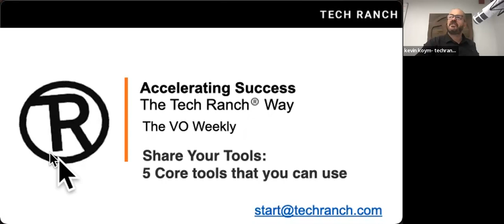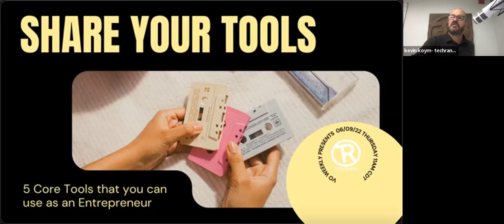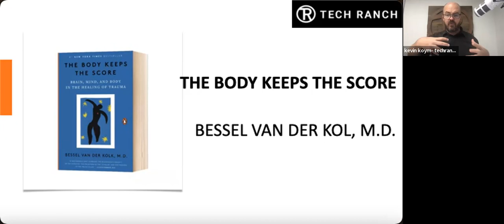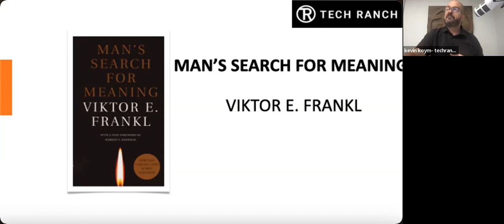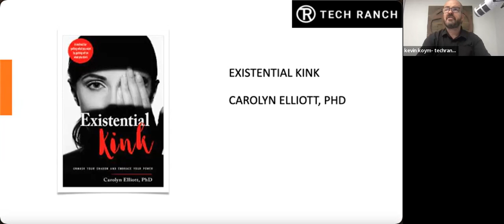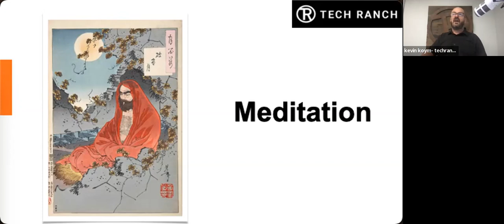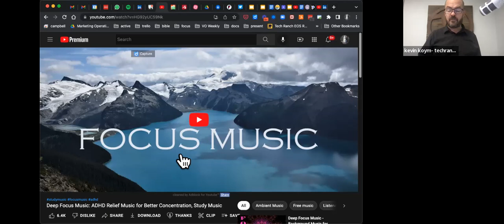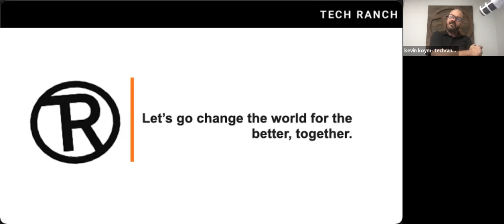Venture Outfitter Weekly presents: Share Your Tools(5 Books that you can use)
5 Core tools that you can use and a space for you to share insight with the community.

Kevin will present 5 core tools that comes from a coach and a few others over the last months. This will greatly help and improve your day to day functions in your business, and provide a wider avenue of resources for everybody. And if you have something to share as well, please join us, we’ll lay out some of the things that are coming soon.

Added to all of these, we're actively searching for new mentors with scar tissue to donate to our entrepreneurs to help our entrepreneurs stay out of harm's way and avoid the pitfalls you've experienced.
We're also searching for country managers to help us mentor our entrepreneurs from 42 countries all over the world!